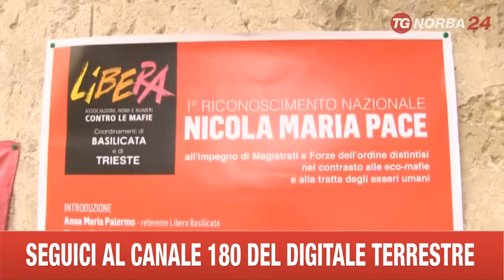RICONOSCIMENTO NICOLA PACE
AD UN ANNO DALLA SUA MORTE RICONOSCIMENTO NAZIONALE A NICOLA MARIA PACE PROCURATORE ONORARIO PRESSO LA CORTE DI CASSAZIONE GIA' PROCURATORE DELLA REPUBBLICA PRESSO I TRIBUNALI DI BRESCIA E TRIESTE ORGANIZZATO DA LIBERA BASILICATA E LIBERA FRIULI VENEZIA GIULIA